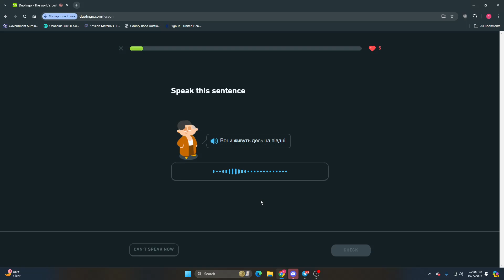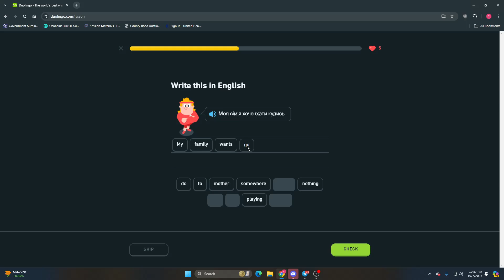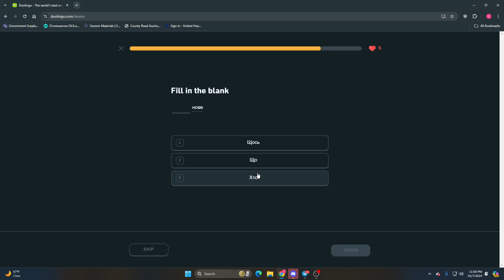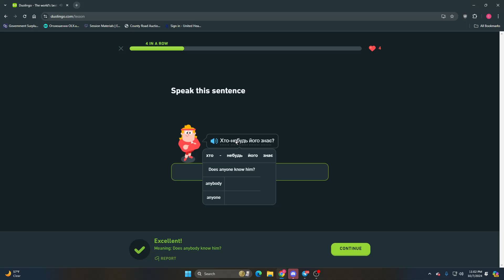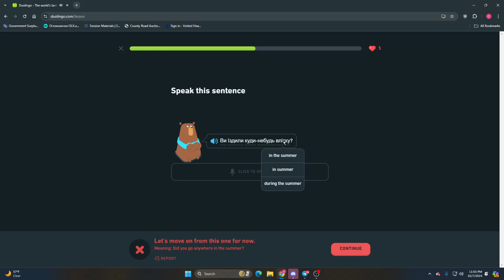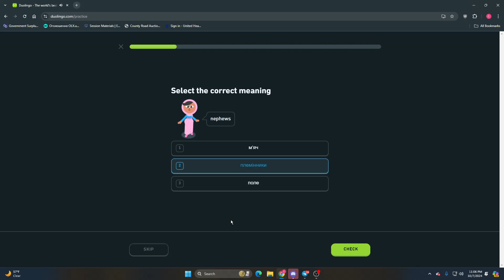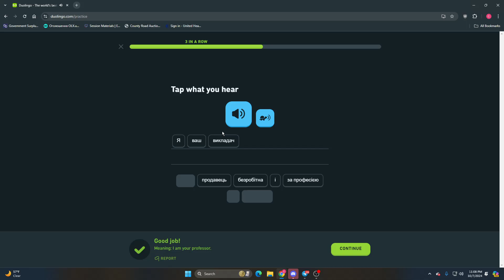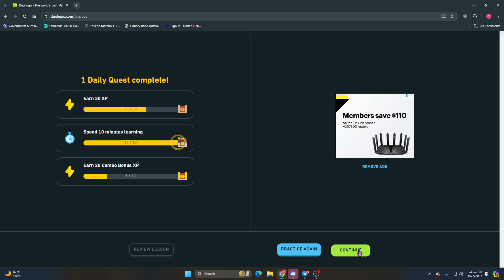Learning Ukrainian w/ Duo Lingo Ep 33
My mouse is slowly dying, either not registering a click or double clicking when I don't want it too.   It is getting me flustered and I am letting that effect me more then I should.

Some things are just out of your control, but it is important not to use it as an excuse to be lazy.  I struggle with this concept, but am forcing myself to work through it.